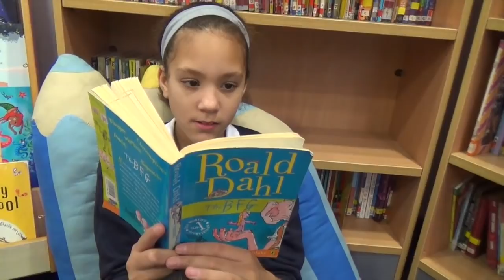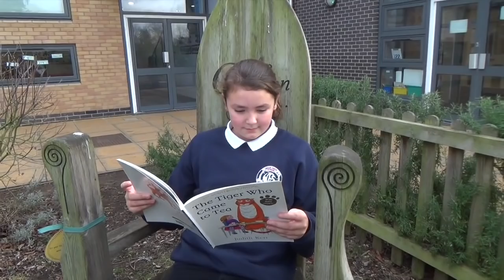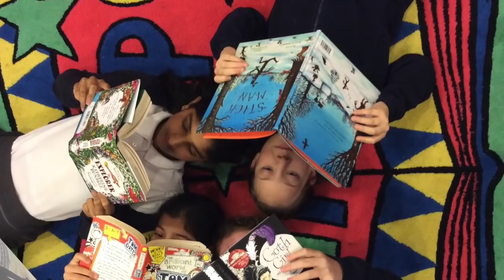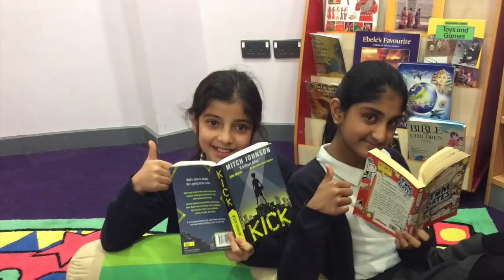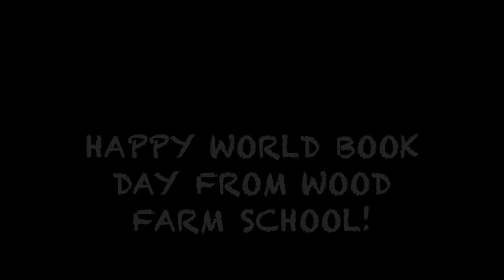Lost in a Good Book (A song for World Book Day)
We've had fun. Hope you can tell! Enjoy listening to our amazing choir and then join in!  Free sing-along backing track and sheet music